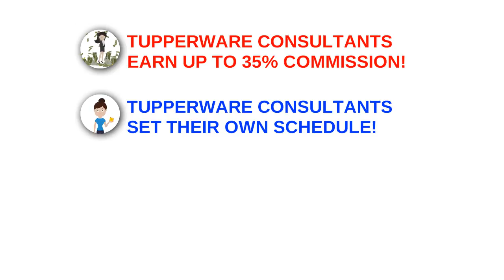Picture it! Imagine it! Dream About it! Then Become a Tupperware Consultant! Call Robyn Pearman!